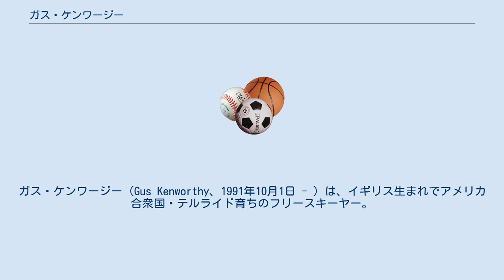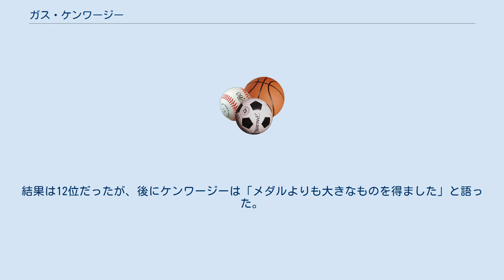ガス・ケンワージー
ガス・ケンワージー（Gus Kenworthy、1991年10月1日 - ）は、イギリス生まれでアメリカ合衆国・テルライド育ちのフリースキーヤー。
スロープスタイル・ハーフパイプ・ビッグエアの競技者。
 ソチオリンピックではスロープスタイルで銀メダルを獲得し、スキースロープスタイル競技で初のトリプル(縦3回転)を決めた選手でもある。
 2015年10月22日にFacebookを通して同性愛者であることを告白した。
現在のパートナーは俳優・劇作家のマシュー・ウィルカスである。
 趣味はスケートボード。
 ソチオリンピックのときに、町を歩いていた野良犬の家族をペットとして引き取った。
 親友に同い年のスキーヤーのボビー・ブラウンがいる。
 2018年平昌オリンピックではスタート前にウィルカスとキスを交わすシーンがNBCなどを通じて放送され、「歴史的な『オリンピックキス』に心を揺さぶられてる」「こういう何気ない愛情表現の瞬間が、世界中のLGBTQに希望を与えてくれる」などと話題になった。
結果は12位だったが、後にケンワージーは「メダルよりも大きなものを得ました」と語った。
 2011年、2012年、2013年、2014年、2015年と5年連続でAFPランキング1位(総合部門)。